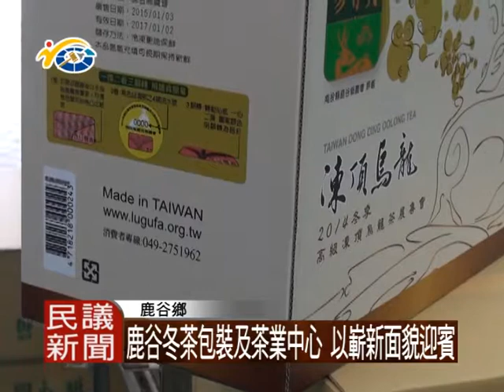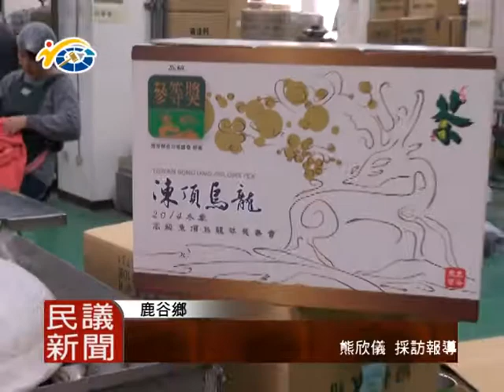民議新聞 1031231 鹿谷冬茶包裝及茶業中心 皆以嶄新面貌迎賓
員工們仔細檢查茶葉、秤兩、封裝、貼標籤，每一個包裝環節都絲毫不馬虎，要給愛茶民眾，最優質的茶業產品，且今年的鹿谷冬季比賽茶，包裝外觀設計是較為年輕化，從裡到外，都讓人愛不釋手。

尤其包裝，設有多道防偽辨識，讓愛茶民眾可以自行輕鬆把關，以免買到冒牌貨，農會推廣股長，在此也特別向觀眾做說明。

今年也趕在展售會前，將茶業中心整建完畢，新的停車場，與茶業文化館的增設，要帶給遊客有耳目一新的感受。

議員許素霞肯定農會的用心，歡迎民眾前來鹿谷，支持在地的優質好茶。

鹿谷農會長期以來用心辦理比賽茶，包括包裝程續也不馬虎，尤其今年茶業中心的嶄新面貌，展售會將讓民眾不虛此行，議長何勝豐歡迎各地民眾，於元月3日呼朋引伴來鹿谷，參與此次的冬茶展售會。

民議新聞 熊欣儀 鹿谷 採訪報導